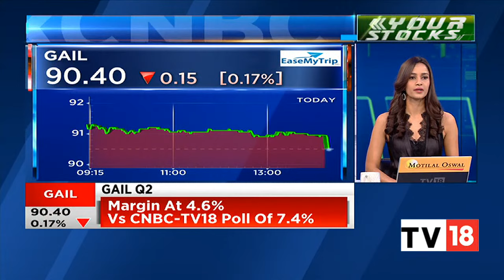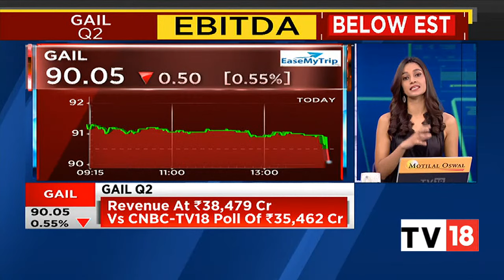Gail Q2 Profit Falls To ₹1,537 Crore, Reports Revenue Of ₹38,479 Crore | Your Stocks | CNBC-TV18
Gas Authority of India Ltd (GAIL) today posted a 46 percent year-on-year decline in standalone profit after tax at Rs 1,537 crore for the quarter ended September 2022.

Net profit stood at Rs 2,862.95 crore in the same quarter last fiscal.

n18oc_business